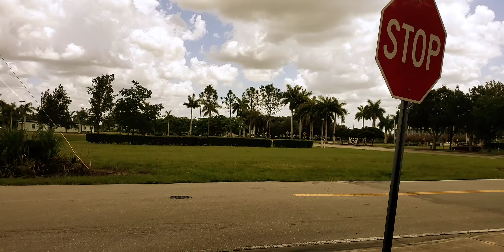Must See- Cape Coral Florida Officer Believes In Our Constitutional Rights 💯📸👊🏾1st Amendment Aud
Please help Audits of Freedom stay on the road and travel further to your location to expose tyranny.  Thanks for your support always.

Thank you Master Sergeant Patrick Grady! This man believes in his oath and our Constitutional Rights everyone! Let cape coral police know how you feel.
Cape Coral Police Department
1100 Cultural Park Boulevard
Cape Coral, FL, 33990
United States

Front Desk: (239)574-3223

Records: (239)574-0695